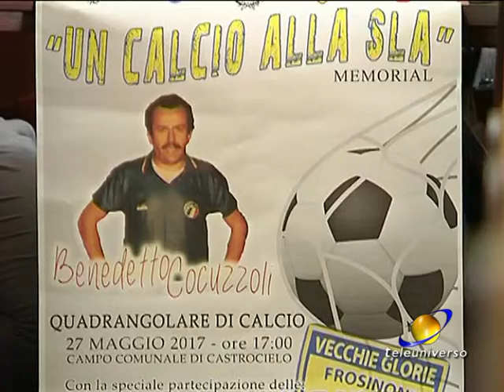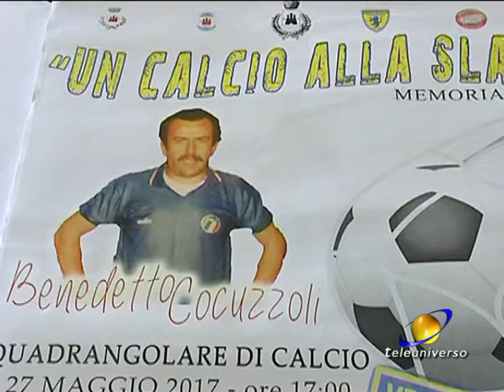CASTROCIELO: Presentazione eventi del 24-05-2017